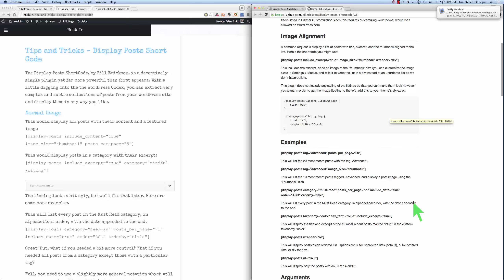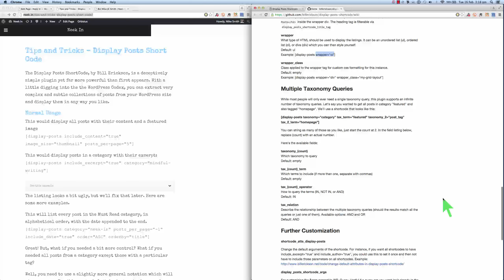02 of 12 - Display Posts Shortcode - How To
This series of videos describes how to use the excellent WordPress plugin Display Posts Shortcode, covering:
 - why you probably need this plugin
 - the basic and general notation
 - advanced usage of the general notation
 - use with custom taxonomies
 - styling the appearance with CSS
 - applying different styling to different lists
 - combination with a membership plugin (s2member)
 - further reading